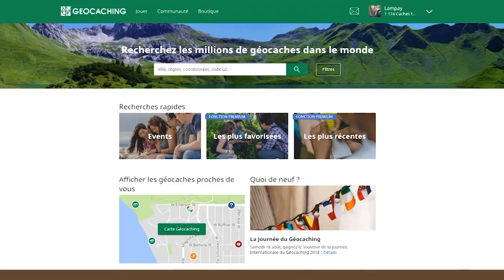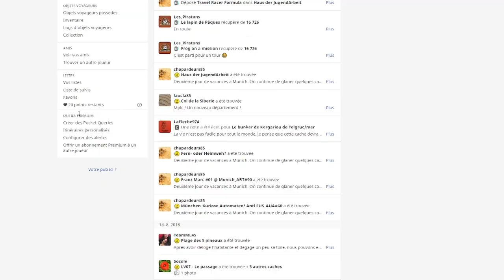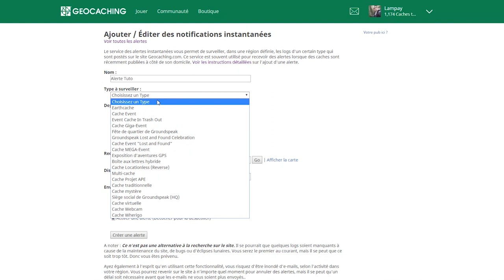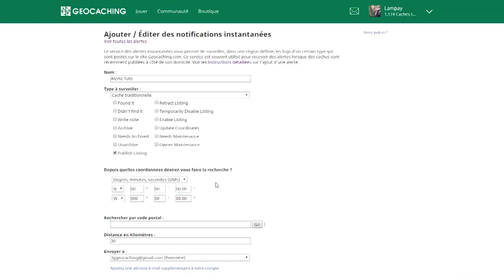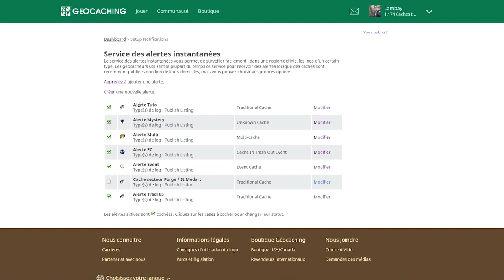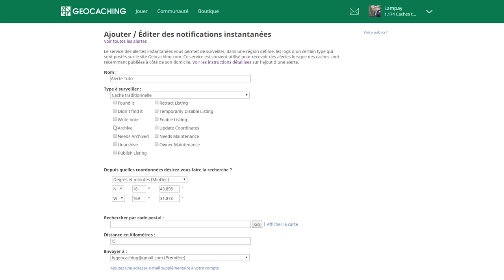⚠️ Les tutos Geocaching 12 - Comment créer une alerte ! ⚠️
►Découvre notre boutique de T-shirt et Goodies pour faire partie de la team ^^